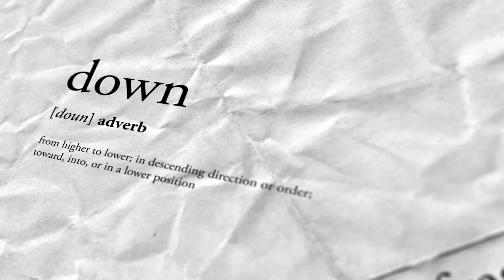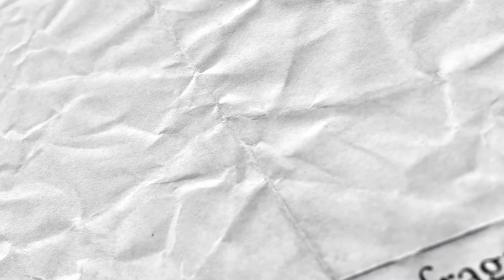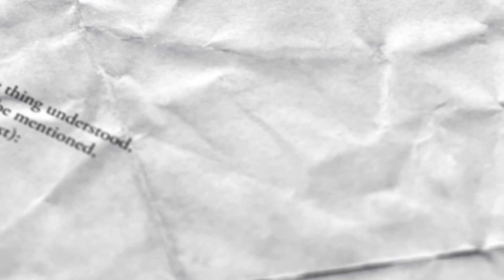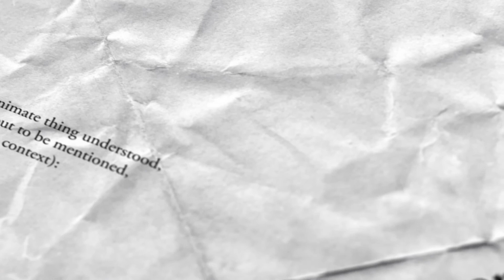Zak Taylor - Fragments (Official Music Video)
Here's my sixth song "Fragments" from The 2020 Creation Project, where I am releasing an original song every month in 2020. I hope you like it!

I'm challenging myself to release an original song every single month in 2020, forcing myself to see songs through to their end, subscribe and follow me on social media to keep up with the journey!

LYRICS:

I’m lost here on the ground,
I’m stuck here, don’t bring me down
Cause everything we thought we knew,
Just ended up so far away from you

Did you think that I would come back home?
Did you think that I could be the one for you?
Finding comfort in the back seat,
Fall asleep in a position where my back feels less curved

I didn’t try hard for you,
I didn’t want to either,
Maybe that was the problem,
Lost all my motivation

I can’t seem to get past it,
The change in me was drastic,
For years I wasn’t me,
I couldn’t go on with it

Fragments of little memories,
Things I loved coming back to me,
And it hurts,
But I’m sure

 didn’t try hard for you,
Sure that it was right for me,
Have I, got the strength to stand up on my own two feet,
And be heard,
And be heard